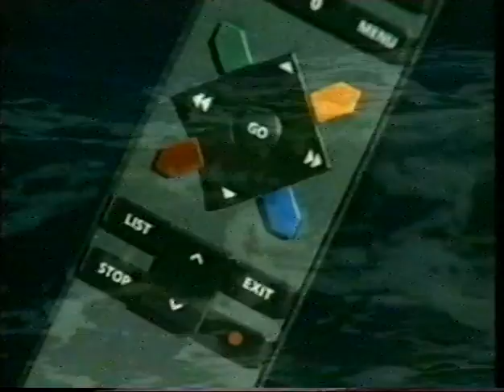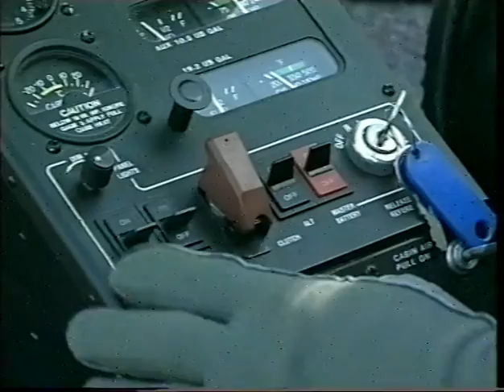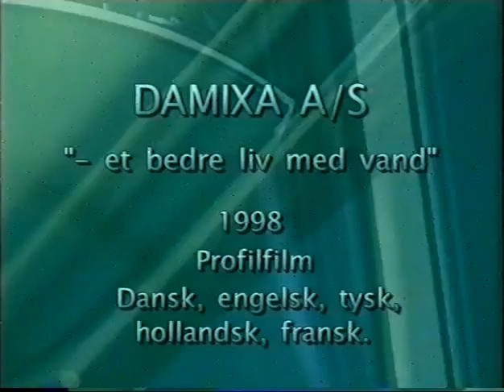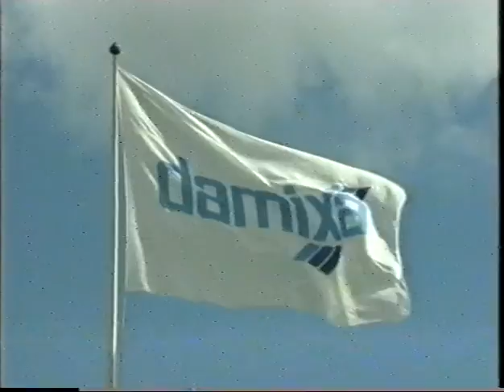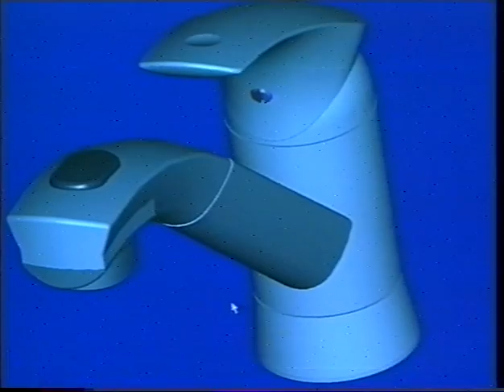HE-TV & Film - Showreel 1998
Produceret i 1998.
Produceret af Henning Ebbesen TV- & Filmproduktion.